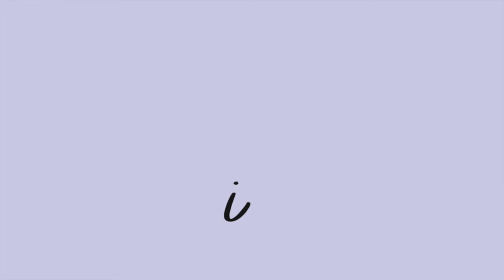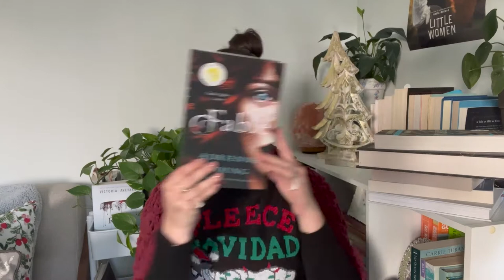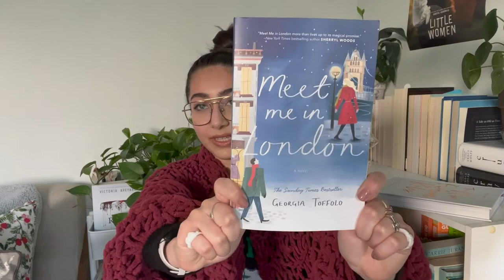all the books I want to read by the end of the year (2021) vlogmas ep. 4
Hello hello friends!
Oops! Posting this video a little late but I still wanted to share my December tbr/books I want to read by the end of the year. I cannot believe that it is almost 2022. This year has really flown by!
xoxo,
Victoria Grace